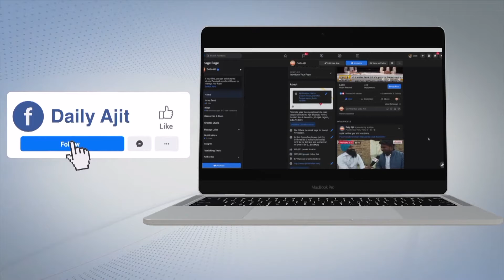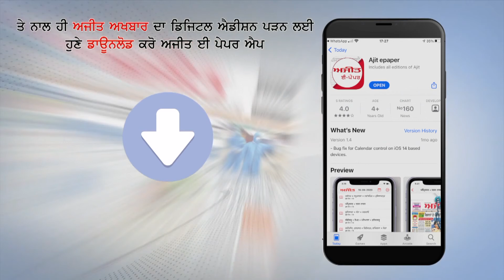Yamunanagar में चोर की हुई जमकर धुलाई, घटना CCTV में हुई कैद